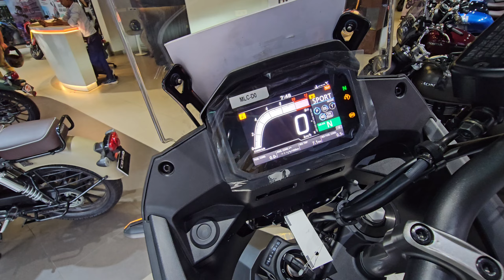Best Honda bikes for sale,Kolkata | Honda Bigwing showroom A J C bose rd 🔥 Honda cb350 কেনা হল‌ 🧿✨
Best Honda bikes showroom in Kolkata, Honda Bigwing topline
Location- A J C Bose Rd,near Kalamandir

My friend ordered CB 350 base classic model from this showroom.!

Models available here-
Honda cb350, Honda cb350 rs , Honda cb350 highness, Honda cb300r, Honda cb300f, Honda Transalp 750 adv,Honda African twin, Honda cb650 etc

Protected from evil eye 🧿✨

I'm on Instagram as @sunnied3. Install the app to follow my photos and videos.

Related queries -
Best Honda bike showroom in Kolkata
Honda Bigwing showroom in kolkata
premium Honda bikes in Kolkata
Honda cb350 in Kolkaga
Honda cb350 rs in Kolkata
Honda cb350 highness in Kolkata
Honda cb300 f in Kolkata
Honda Transalp 750 in kolkata
best honda bikes for sale in Kolkata